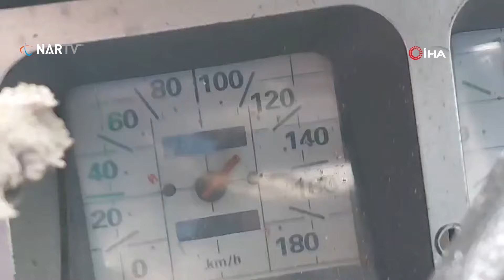16 kez ehliyetsiz araç kullanmaktan işlem yapılan sürücünün, Sonu kötü bitti.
Samsun'da daha önce ehliyetsiz araç kullanmak suçundan hakkında 16 kez işlem yapılan 23 yaşındaki genç, yine ehliyetsiz olarak kullandığı aracıyla yol kenarındaki park halinde kamyona çarptığı kazadan 2 saat sonra aracında ö ü bulundu.
Kaza, Samsun'un İlkadım ilçesi Samsun Ankara karayolu Çivril mevkisinde sabah saat 05.00 sıralarında meydana geldi. Edinilen bilgiye göre, daha önce ehliyetsiz araç kullanmaktan 16 kez hakkında işlem yapıldığı öğrenilen Mehmet Can Şen (23) yine direksiyon başına geçerek ehliyetsiz olarak araç kullanmaya devam etti. Mehmet Can Şen (23) idaresindeki 54 ZU 468plakalıTofaş marka otomobil direksiyon hakimiyetinin kaybedilmesi sonucu yoldan çıkarak yolun dışında park halinde bulunan 41 AT 222plakalı kamyonun arka sağ kısmına çarpıp savruldu. Kazada parçalanan otomobil kamyonun yan kısmında kaldığı için yoldan geçen araç sürücüleri tarafından da fark edilmedi. Kazadan 2 saat sonra yaya olarak yürüyen vatandaşlar hurda yığınına dönmüş otomobili fark edince 112 Acil Çağrı Merkezi'ne ihbarda bulundu. Olay yerine polis ve ambulans sevk edildi. Polis ve sağlık görevlileri yaptıkları kontrolde araç sürücüsünün olay yerinde ölmüş olduğunu tespit etti. Aracın hız göstergesi ibresinin de 130 kilometrede takılı kaldığı dikkat çekti. Mehmet Can Şen'in c a**sız bedeni polisin olay yerindeki incelemesininin ardından otopsi için Adli Tıp Samsun Grup Başkanlığı morguna kaldırıldı. Hayatını kaybeden araç sürücüsü Şen'in daha önce de 16 kez ehliyetsiz, 2 kez de alkollü araç kullanmak suçundan hakkında işlem yapıldığı öğrenildi. Kazayla ilgili soruşturma devam ediyor.